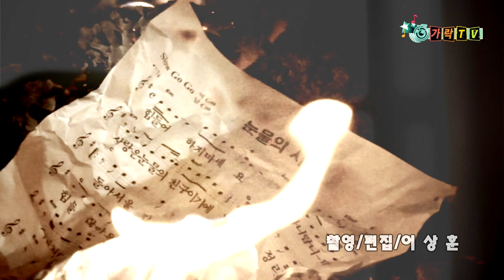가수 미소-눈물의 사랑 뮤직비디오(M/V)신민호작사/작곡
연출-이상훈CP/신소영PD
종편-달콤미디어